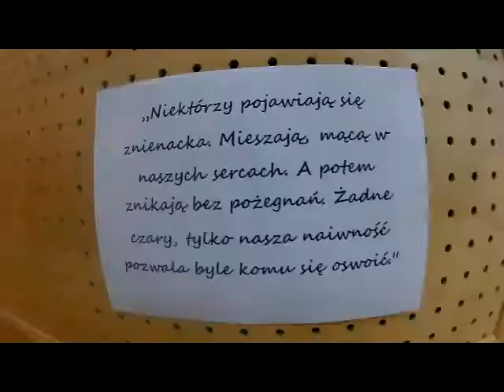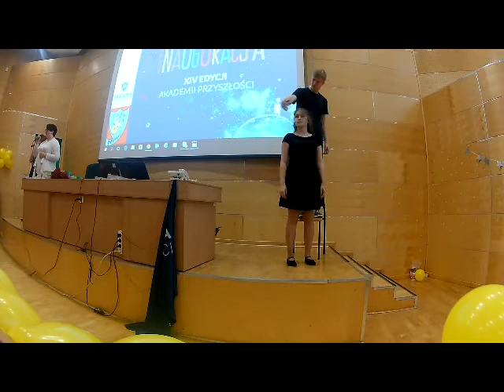Gala inauguracji akademii przyszłości